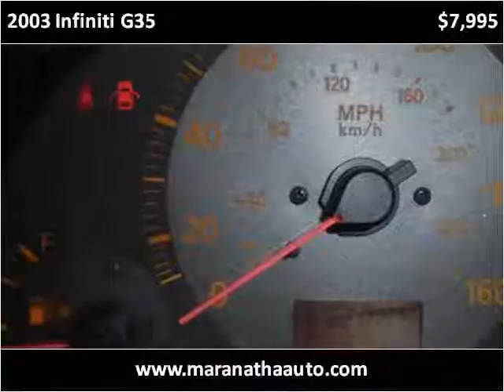2003 Infiniti G35 Used Cars Dayton OH